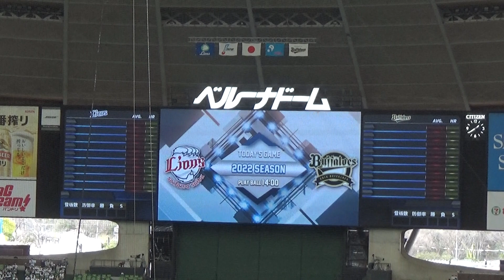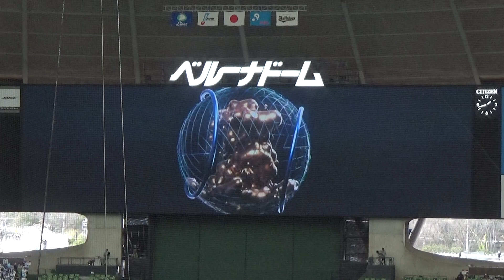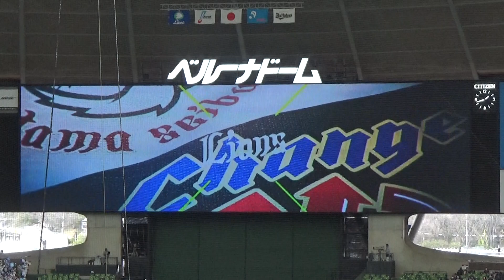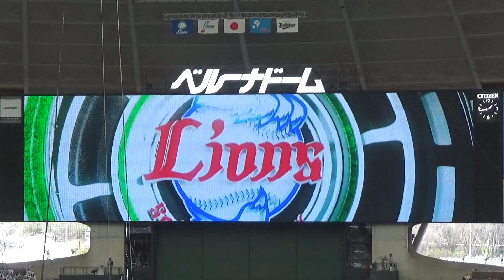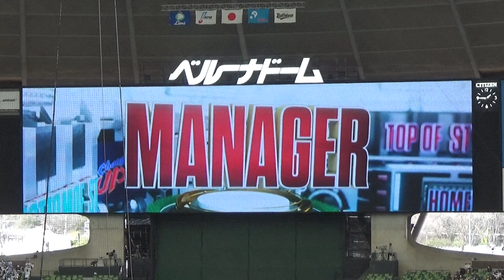【2022年 パ・リーグ公式戦】埼玉西武ライオンズ vs オリックス・バファローズ ３回戦（2022.3.27）スタメン発表【＠ベルーナドーム】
先攻：オリックス・バファローズ
1(中)福田 周平
2(右)後藤 駿太
3(左)吉田 正尚
4(指)杉本 裕太郎
5(三)宗 佑磨
6(遊)紅林 弘太郎
7(一)ラベロ
8(捕)若月 健矢
9(二)安達 了一
P 山﨑 颯一郎

後攻：埼玉西武ライオンズ
1(中)鈴木 将平
2(左)オグレディ
3(三)中村 剛也
4(一)山川 穂高
5(捕)森 友哉
6(二)外崎 修汰
7(指)栗山 巧
8(右)愛斗
9(遊)源田 壮亮
P 渡邉 勇太朗